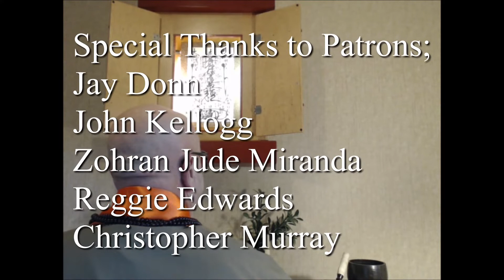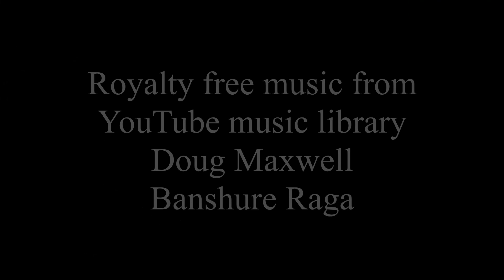Part 1 - The Teaching, Practice, and Proof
I equate the Buddhist teaching of the time and the capacity to the development of a human being from baby to chile, teenager, adult and senior. Nichiren walks through Sutra and scholarship to set the stage for the Ultimate teaching of the Lotus Sutra and MyoHoRenGeKyo to achieve "Proof" in the experience of our Buddha nature in the Later Day of the Dharma after the Buddha's passing.